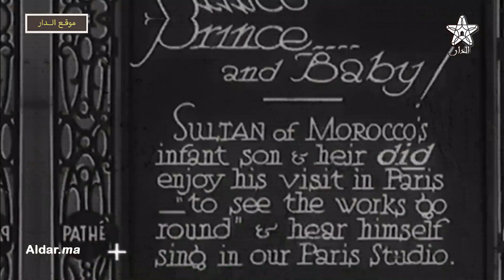هنرييت مربية الحسن الثاني وممرضة محمد الخامس..موظفة بمكانة خاصة في ذاكرة الملك